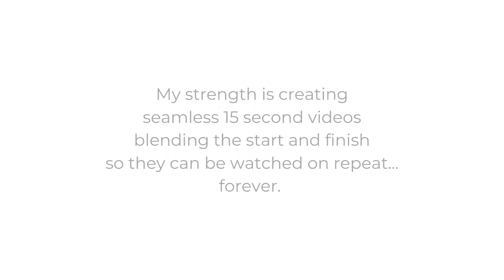PAST CINEMAGRAPH JOBS FOR TOP BRANDS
A sample of some of the cinemagraph work I have been commissioned for since 2015 by large international brands such as Adidas, AEG, Beavertown, Amazon and many more.

Visit gooddens.co.uk